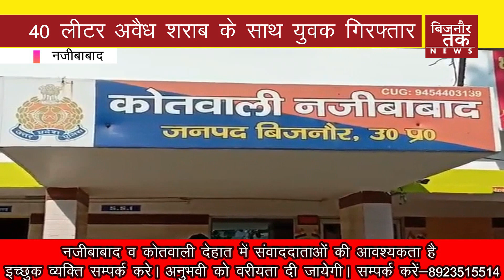BIJNOR TAK || नजीबाबाद-40 लीटर अवैध शराब के साथ युवक गिरफ्तार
नजीबाबाद। ग्राम परमावाला में गागन नदी के किनारे जंगल से पुलिस ने एक शराब तस्कर को कई लीटर अवैध शराब व शराब बनाने के उपकरण के साथ गिरफ्तार किया है। पुलिस ने आरोपी युवक के खिलाफ सम्बंधित धाराओं में मुकदमा दर्ज कर जेल भेज दिया।
आपको बताते चले कि जनपद बिजनौर के थाना नजीबाबाद के ग्राम परमावाला में गागन नदी के किनारे जंगल से नजीबाबाद पुलिस ने एक युवक को अवैध शराब बनाते गिरफ्तार किया है। पुलिस पूछताछ में युवक ने अपना नाम  मंजीत सिंह पुत्र रूप सिंह निवासी ग्राम भोगपुर थाना बढ़ापुर बताया। पुलिस ने उसके पास से 40 लीटर अवैध शराब व शराब बनाने के उपकरण बरामद किये। तो वहीं 200 लीटर लाहन को पुलिस ने मौके पर नष्ट किया। पुलिस ने युवक का सम्बंधित धाराओं में चालान कर जेल भेज दिया।